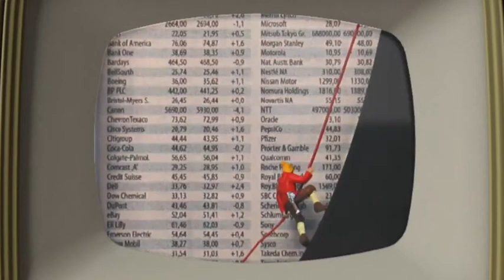Foxx Galerie, Zürich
The Gallery FOXX is a pop art gallery in the heart of Zurichs Niederdorf, and exhibits paintings and sculptures by international artists.
 AGNETHA SJÖGREN ANDRAS BARTOS WERNER BERGES BILLY THE ARTIST (BTA) DOUG BLOODWORTH PIRMIN BREU ROMERO BRITTO JÖRG DÖRING KATI ELM MORITZ GÖTZE VOLKER KÜHN MEL RAMOS JAMES RIZZI KENNY SCHARF DOMINIQUE SCHUETZ (DASCH) JAVIER TAPIA DANIEL VIÉNÉ VINC POP ART FOXX GALERIE